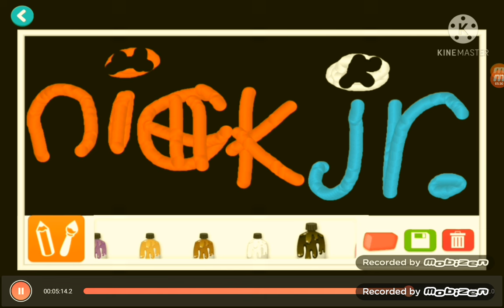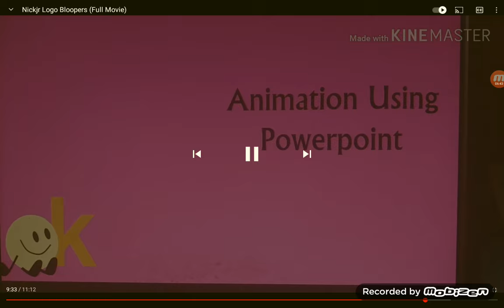nickjr logo bloopers 1